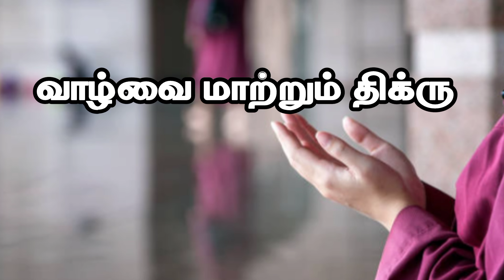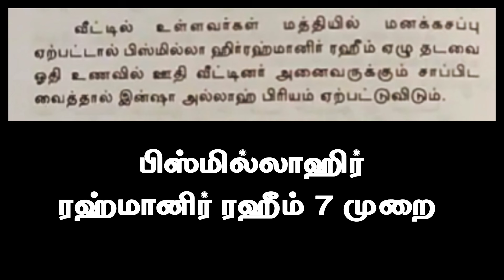பெண்கள் சமையலறையில் இந்த வார்த்தையை மட்டும் சொல்லிவிடுங்கள்/நினைத்தது நடக்கும்